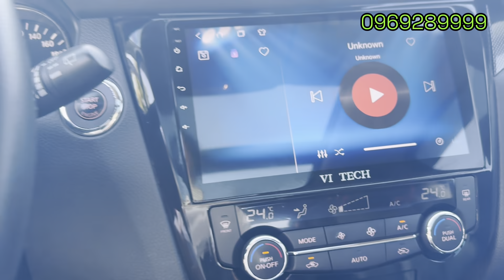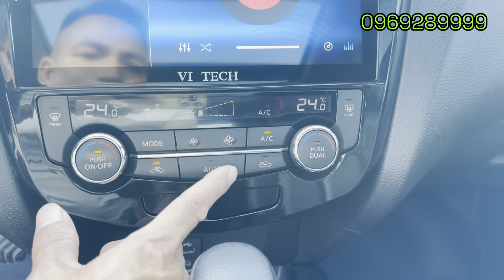7 CHÕI XE NHẬT CỰC BẾN ĐỜI CAO XE CHẤT MỊN XỊN CAO CẤP CỦA BÁC QUÂN ĐỘI